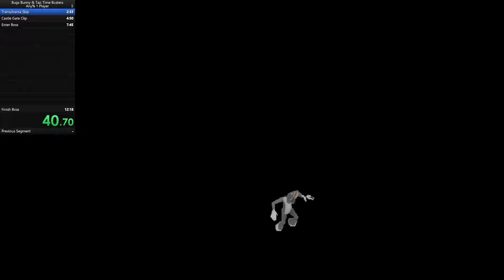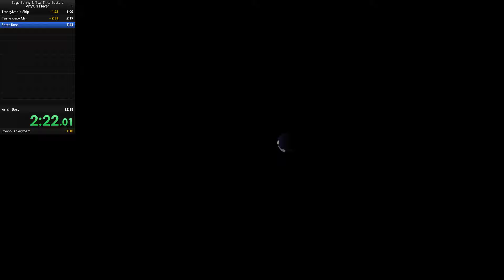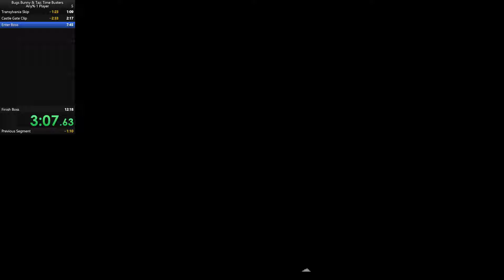Bugs Bunny & Taz: Time Busters Any% in 8:05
Still not quite sure I'm timing it right, I hope so.  Need to get more practice with the door clips in the castle, easily the part of the run I lose the most time on, aside from the obvious boss issues.  At least I learned to actually mute Discord sounds this time.